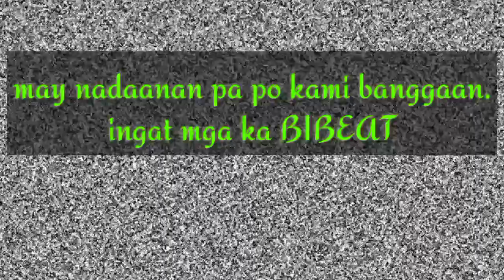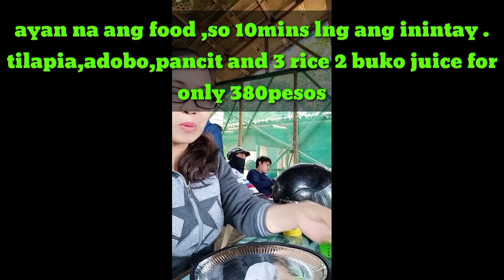TRAVEL TIPID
EMERIS FARM
1,000 PESOS BUDGET